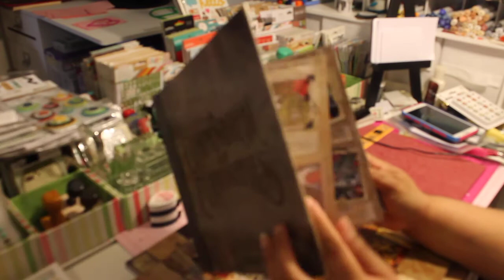DESTASH TIM HOLTZ LOT & HEIDI SWAPP LOT